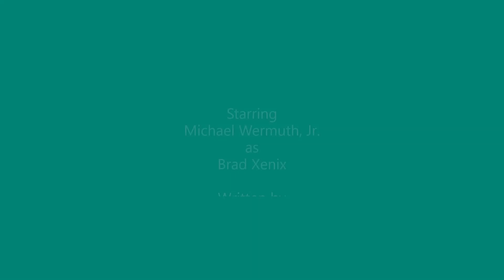Car Break Ins and Stolen Homework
Brad Xenix does news reports on a number of car break ins that have led to stolen homework.